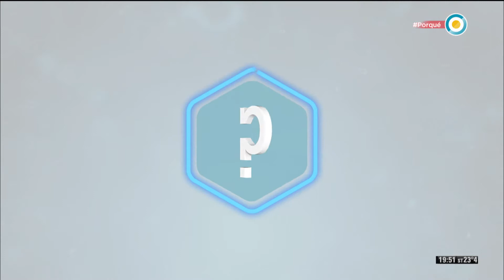¿Por qué es importante la detección temprana del espectro autista? (2 de 3) - Todo tiene un porqué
¡Un nuevo enigma en Todo tiene un porqué! Comenzamos recibiendo a la psiquiatra infantojuvenil Alexia Rattazzi, cofundadora de PANAACEA conociendo las características que comparten las personas con espectro autista y cómo procesan los estímulos sensoriales de una manera atípica. ¿Puede ser hereditario el autismo? ¿Qué es el Síndrome de Asperger? Antonela visitó al neuropedriatra, Claudio Waisburg. Miguel Tollo, psicólogo infantil nos contó su experiencia en el tema.
Caro conoció el testimonio de Carina Morillo, fundadora de "Brincar" y también nos acompañó Paola Jelonche, integrante de "Red federal TGD Padres".
Finalmente, conocimos qué es y la función de PANAACEA tras la visita de Cristian y con el relato de Pierina Landolfi.